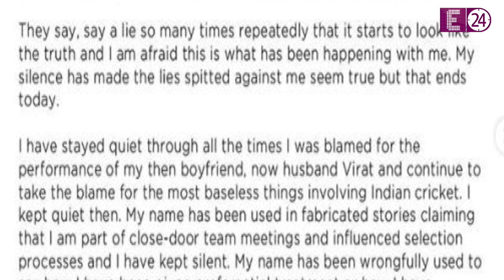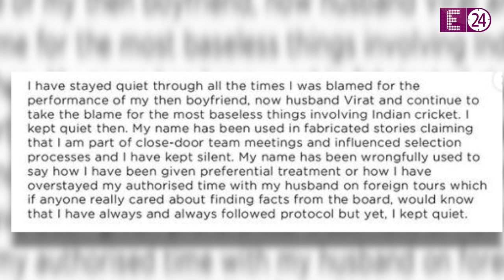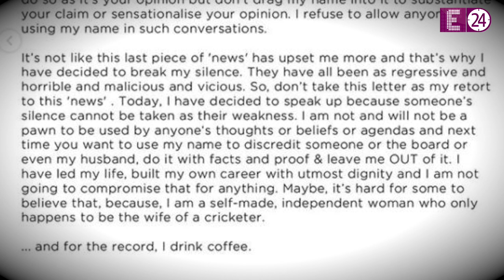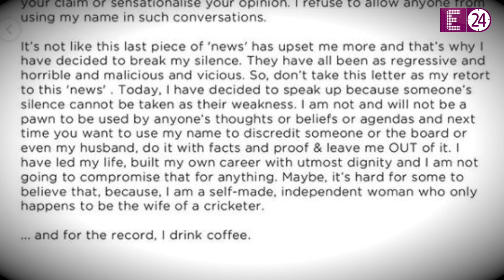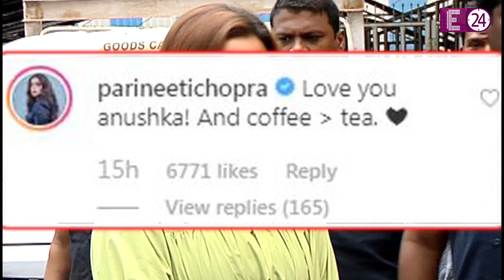देखें Anushka की Tea Controversy के बाद का कोहराम